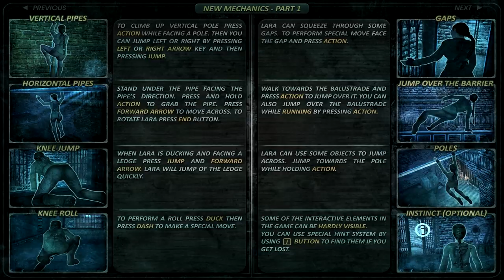Tomb Raider: Above the Horizon-Quest #1: Shelter in Trouble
"Walkthrough" of Tomb Raider (Level Editor): Above the Horizon
Warning: Lara has been captured and imprisoned by an hostile NOVA organization. It demands information about Toris whereabouts. She is Laras only friend. The enemy is really determined. Luckily, in the same time rebels attacked Nova building. This is Laras only chance to get out and find Tori. Explore secrets of the Metropolis city and meet people, who live under oppression of the Nova organization.

IMORTANT:
This is only a DEMO version of the game with two first levels included. Prologue is an introduction to the game universe and new mechanics. In DEMO version there are a few limits because there still work in progress. Read more in README file.

PROBLEMS:
This game uses a FLEP mode. Some antivirus programs identify the exe file as a threat (false positive alert). The solution is to add the exe file to the ignore list antivirus program. Read more in README file.